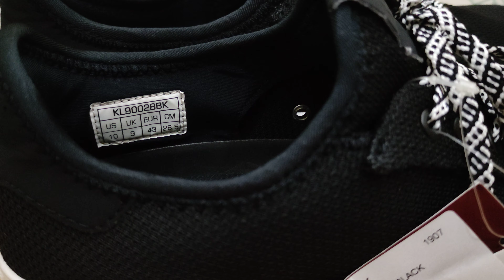Hush Puppies Campo Lace Up Black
Mens Sneakers Shoes
Size 43
Slip On Model

Available :
@shopee.co.id /Hans The Handsome
@tokopedia.co.id /Hans The Handsome

Please visit & follow our online store🙏
Thanks😊